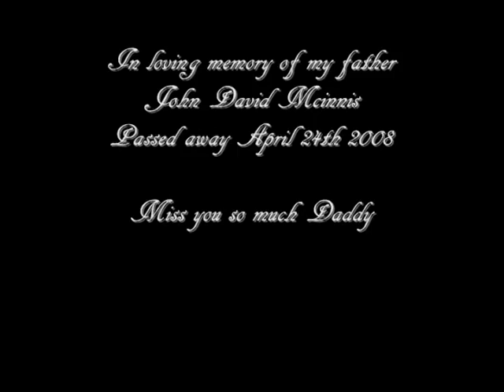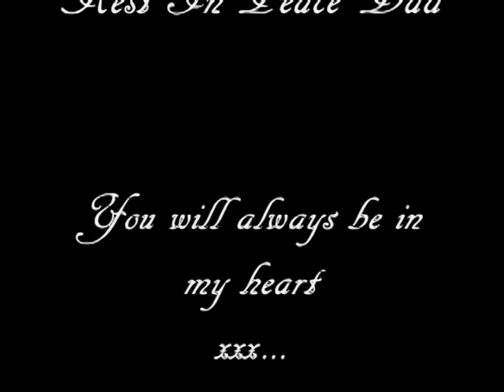In loving memory of John David McInnis